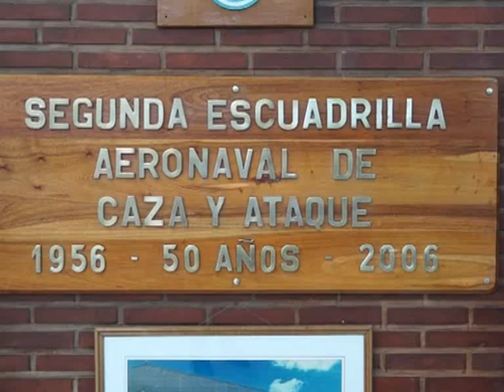Ministro Rossi presencio ejercicios militares en puerto Belgrano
El ministro de Defensa, Agustín Rossi, destacó  el carácter conjunto de ejercicios militares que presenció en la guarnición naval de Puerto Belgrano, a unos 25 kilómetros de Bahía Blanca, en el sur bonaerense.
El ejercicio UNIDEF III (Unidos en la Defensa) se llevó a cabo en la zona conocidas como Baterías, cercana a la localidad de Punta Alta, con la participaron de unos 3.000 integrantes de las
Fuerzas Armadas, además de vehículos terrestres, buques y aviones.
 Tras arribar a la Base Aeronaval Comandante Espora, de Bahía Blanca, el ministro asignó a estos ejercicios "muchísima importancia porque fortalecen ésta idea del conjunto, hacen a las tres Fuerzas Armadas en materia conjunta".
 "La concepción del Estado Mayor Conjunto es una concepción que viene después de la guerra de Malvinas, fundamentalmente con todo lo que fue el `informe Rattenbach`, que significó la forma
descordinada en que trabajaron en la guerra de Malvinas cada una de las fuerzas", dijo Rossi durante una conferencia de prensa en uno de los hangares de la Escuadrilla Aeronaval.
 Rossi añadió que "de esa valoración surge para nosotros que todo lo que signifique la cuestión operacional tiene que estar en manos del Estado Mayor Conjunto y una actividad de estas características fortalece ese concepto".
 Según se indicó, en estos ejercicios participaron más de 3.000  hombres de la Armada, la Fuerza Aérea y el Ejército, además de aviones, helicópteros, buques, vehículos blindados y material pesado, entre otros medios y equipos.
 Se trata de la segunda edición en el año del UNIDEF, que tiene por objetivo "perfeccionar el entrenamiento de las Fuerzas
Armadas, evaluar y poner a prueba el equipamiento en el accionar militar conjunto, y tener un mayor conocimiento mutuo de las diferentes particularidades técnicas y tácticas".
 Consultado sobre la posible compra de aviones Mirage a España, Rossi respondió: "nosotros queremos reemplazar nuestro sistema de armas Mirage, la propuesta de España es una de las tantas que estamos estudiando y esperamos tener tomada una decisión en los próximos meses".
 "Sí es cierto que estamos y está colocado en el presupuesto de este año, estamos trabajando para reemplazar nuestro sistema de armas Mirage y estamos analizando una cantidad de propuestas, entre ellas la de España", agregó.
 En cuanto a las tropas extranjeras que este año ingresarán al país y las argentinas que irán al exterior, el ministro expresó que "todos los años mandamos un proyecto de ley de ejercicios militares", para que el Congreso Nacional autorice esos traslados.
 "Son los (ejercicios) que hacemos con otros países, ese proyecto ha tenido media sanción en el Senado de la Nación y entiendo que hoy va a hacer aprobado y sancionado en la Cámara de
Diputados", añadió.
 En ese contexto, Rossi dijo que "las Fuerzas Armadas no están preparadas para acciones de seguridad interior, la concepción es distinta, los instrumentos de formación son distintos".
 El funcionario nacional opinó que "las experiencias de Fuerzas Armadas en tareas de seguridad interior o en combate contra el delito narco han generado muchísimo debate en los países que lo han llevado por delante".